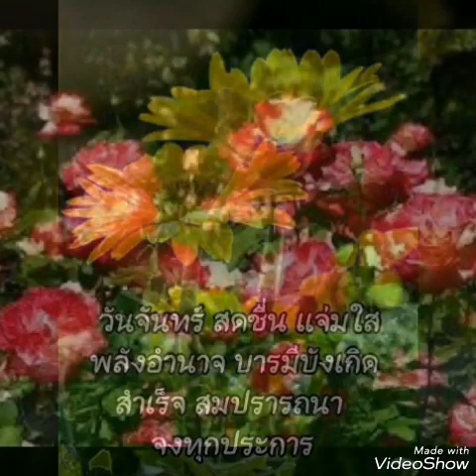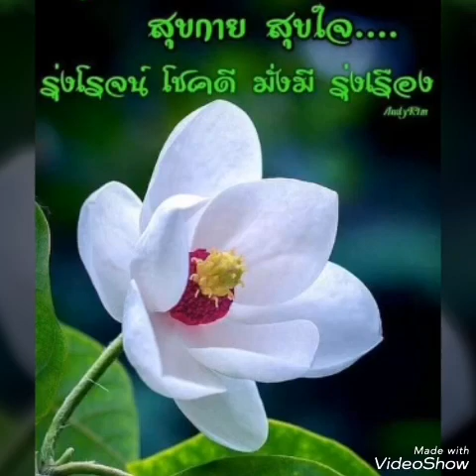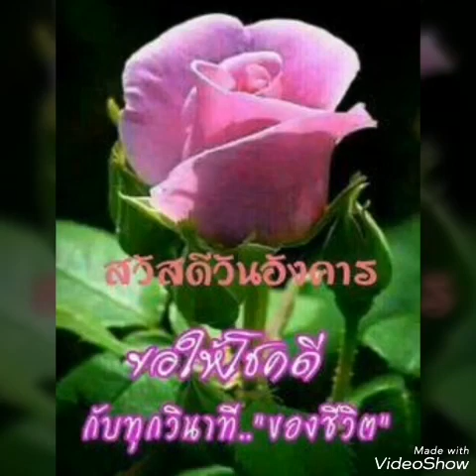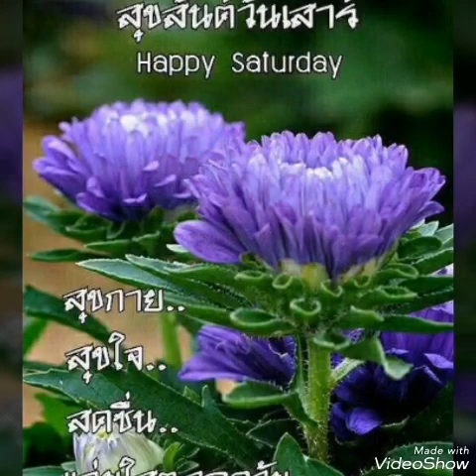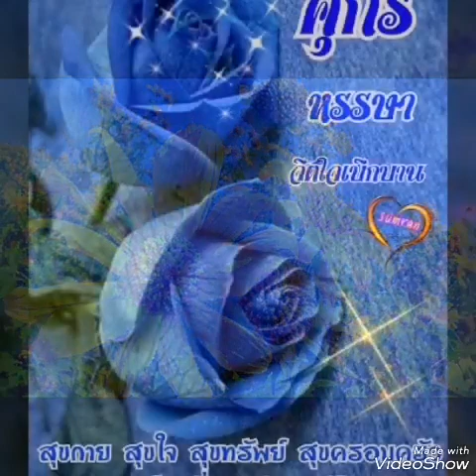"ดอกไม้ที่หายไป" รัชนก ศรีโลพันธ์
ขอขอบคุณเจ้าของลิขสิทธิ์เพลง และ Cr.ภาพสวย ๆ ที่ใช้ทำภาพประกอบเพลงนี้ ขอบคุณค่ะ